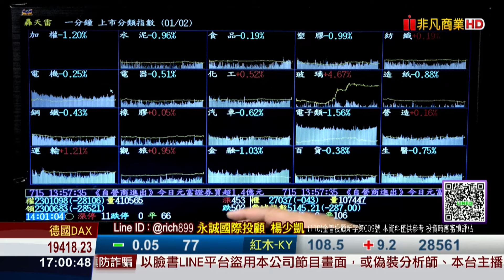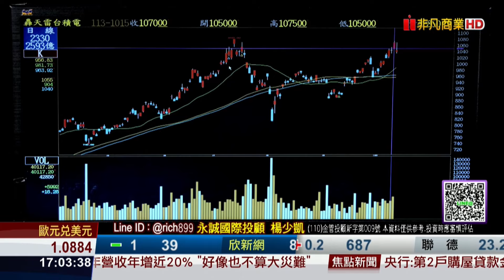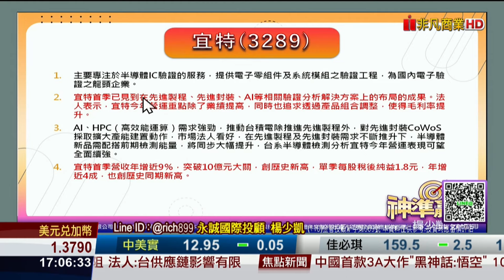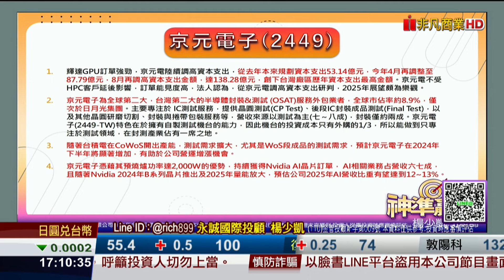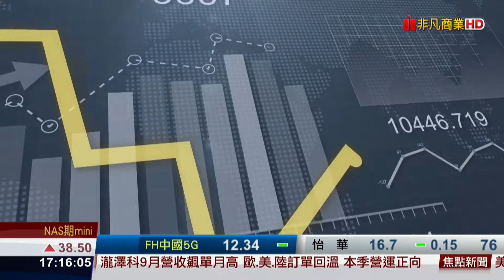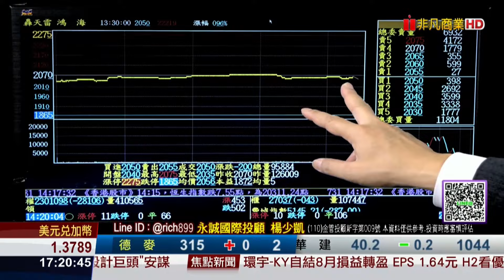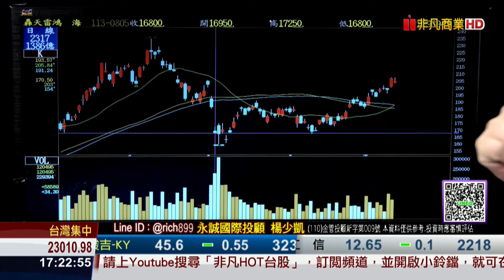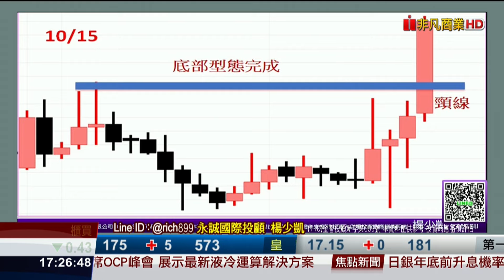20241016神準贏家 AMSL爆利空遇美晶片禁令!台股危機入市嗎?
精彩內容:
台積電法說後續飆?COWOS這檔最強!
輝達大跌!鴻海抗跌這是什麼預兆?
映泰創歷史新高!這檔要跟上!
更多的底部型態股,邀請你一起來佈局!